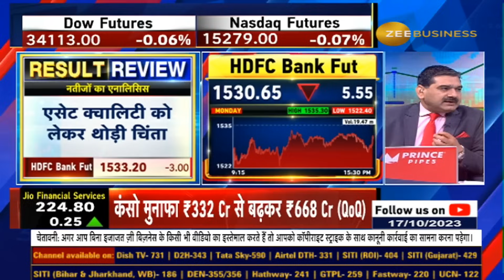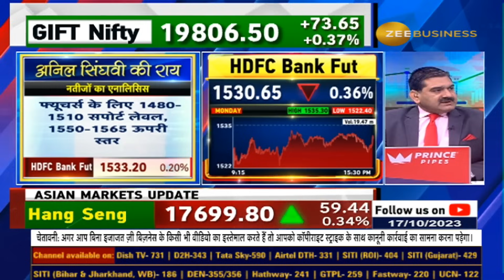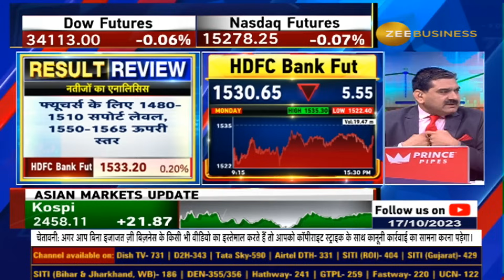What to do in HDFC Bank Stocks after the results? complete analysis from Anil Singhvi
HDFC बैंक के नतीजों में क्या अच्छा, क्या खराब?

नतीजों के बाद HDFC बैंक में क्या करें?

जानिए नतीजों पर पूरा एनालिसिस अनिल सिंघवी से...